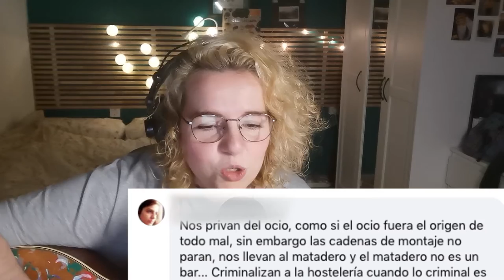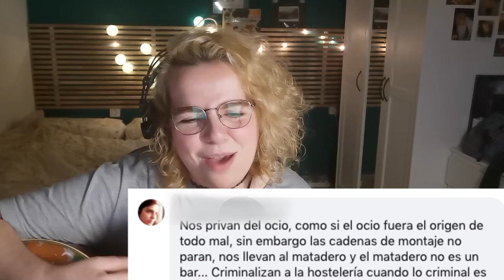1x11 || BREAKING RIUS: Martorell Sing-Along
Rocío Sabián le dedica una canción a Martorell y al sentimiento colectivo de "salir a tomar algo PERO CON CUIDADITO"